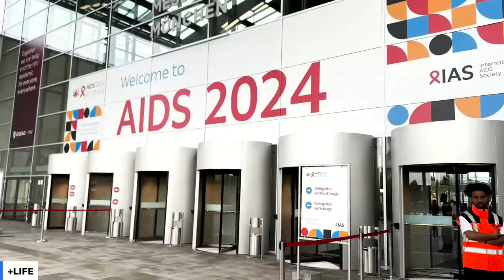AIDS 2024 Live Show - Episode 4